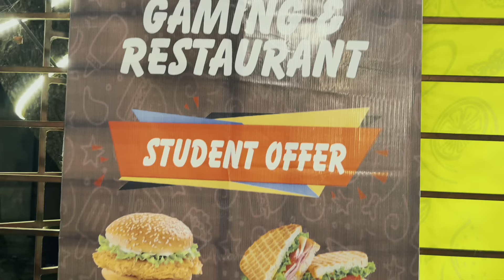চট্টগ্রামের রেস্টুরেন্টের সাথে গেমিং,, Gaming zone with restaurants in Chittagong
চট্টগ্রামের রেস্টুরেন্টের সাথে গেমিং,, Gaming zoon with restaurants in Chittagong